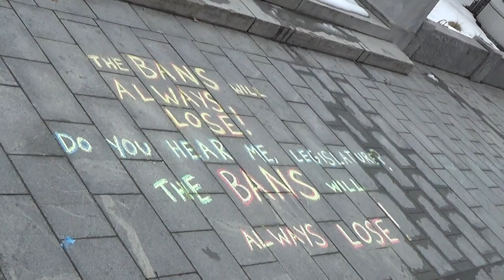2018 03 10 Bans Always Lose Chalking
A large rally of firearm enthusiasts and their supporters is held in front of the State House, organized in part by the Second Amendment Sisters. The yearly gathering features numerous speakers. Chalkings were dispersed in the areas nearby. The Bans will always lose. Do you hear me legislature? Condolences, Lebowski